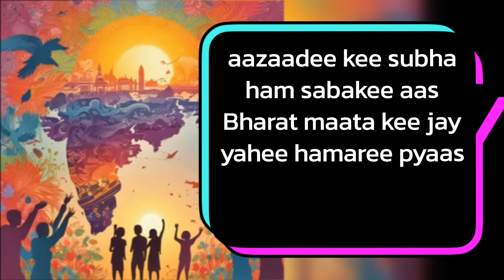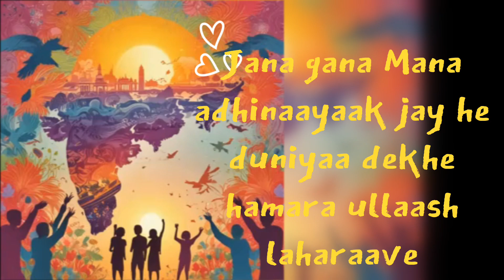aazaadee kee subha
happy 78th independence day to you all || our new independence day special song 2024 || aazaadee kee subha || MD GAMING 2008 X SUNO AI || our big thanks for SUNO AI and YouTube music and YouTube
and thanks again for supporting us and also thanks for our audience who made us do it

and please don't forget to like, share, subscribe, comment, and press the bell icon to all so you can get more and new videos and songs by MD GAMING 2008 X SUNO AI